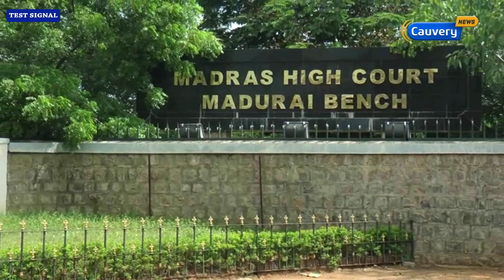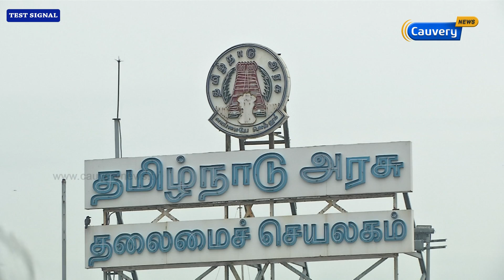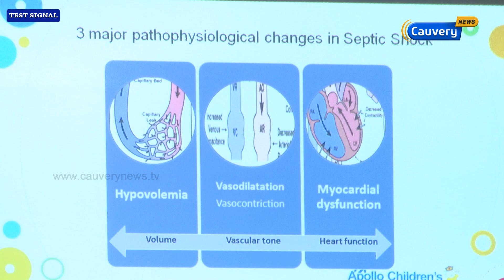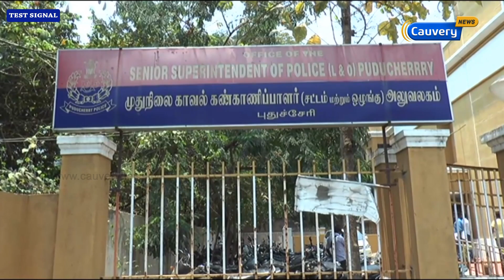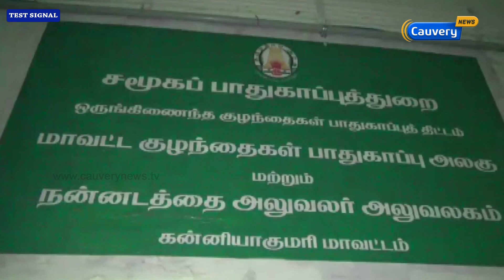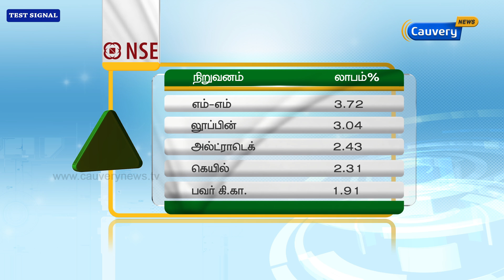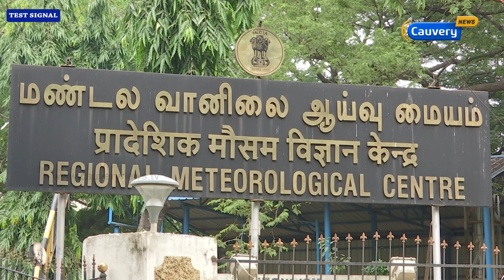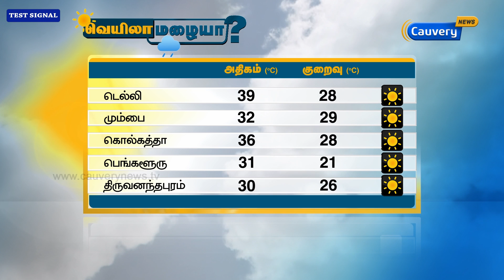காவேரி Prime ( 31-05-17) | cauveryNews